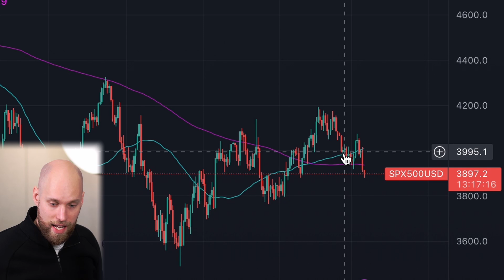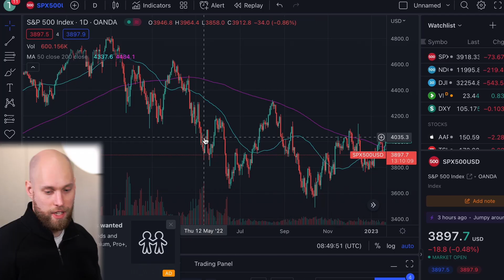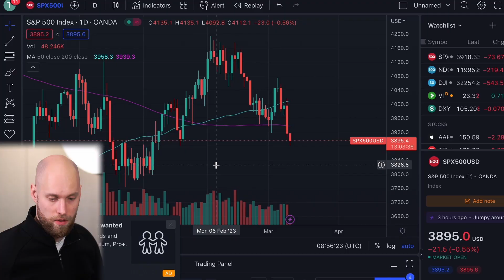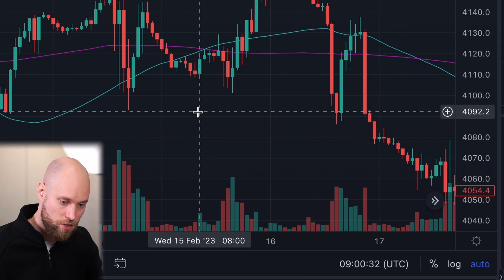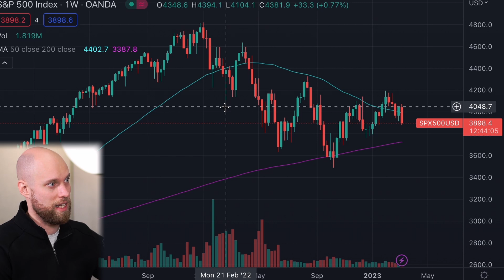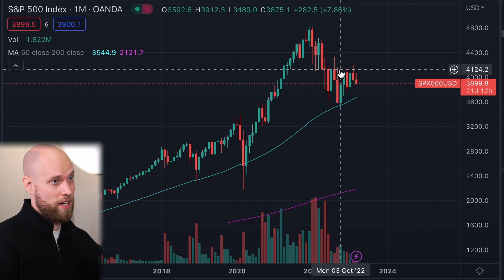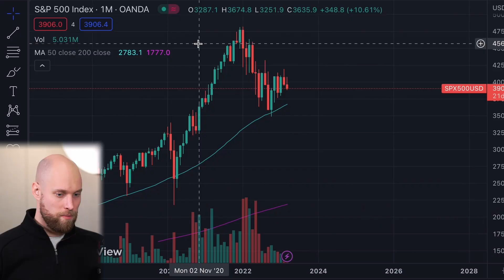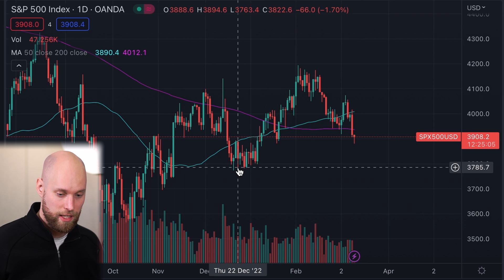#115 Treidaamisen alkeet ft. Tuomas Tuominen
Tämän viikon jaksossa käsittelimme treidaamisen alkeita sekä markkinatilannetta teknisen analyysin näkökulmasta. Vieraana Tuomas Tuominen.

Jos olet kiinnostunut kehittymään sijoittajana tai haluat olla parempi raha-asioissa, laita kanavamme tilaukseen. Uusi podcast-jakso ilmestyy joka viikko! Seuraa meitä myös TikTokissa ja Instagramissa @sijoituskasti !

0:00 Intro ja lämppäkyssärit
9:41 Kannattaako treidaaminen?
14:18 Treidaamisen alkeet
39:12 Multi time frame käytännössä
44:25 Markkinakatsaus

Iikka Mutanen
Aaro Lahtinen